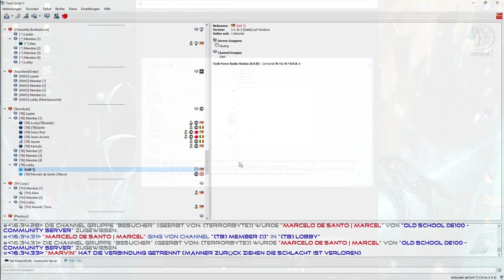Die Noob Crew #006 | So Ahhhhhh RDM [german]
Manchmal geht alles schief und man kann nicht mal etwas dafür .
Was macht man dann ?
Ich habe mich beschwer und zwar richtig .

Ich bringe lustige Gaming Videos, Speedarts und Design Tutorials.
Zudem stream ich regelmäßig und halte Kontakt mit der Community.
Du kannst ja ein Abo und ein Like dalassen.
Werde einer von uns, ein Nafty.